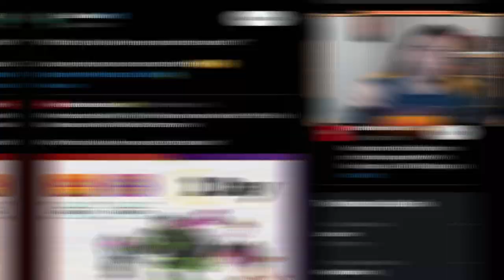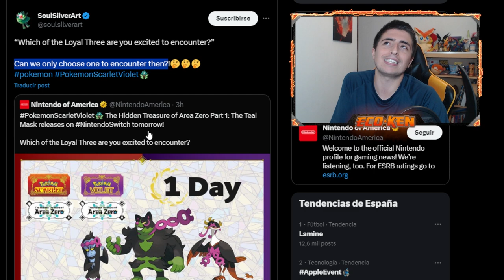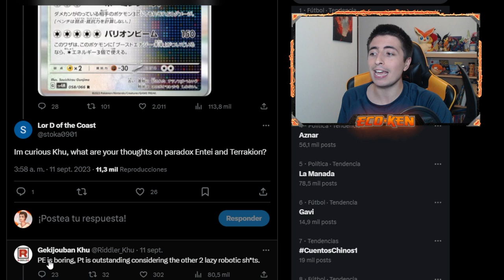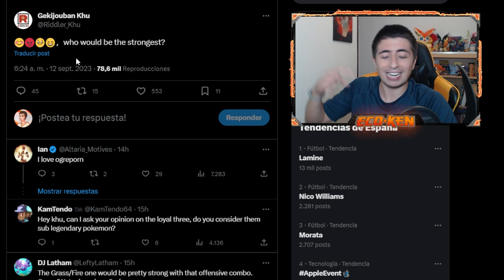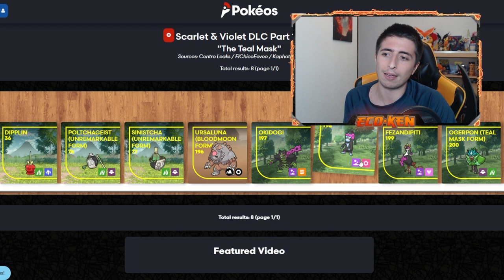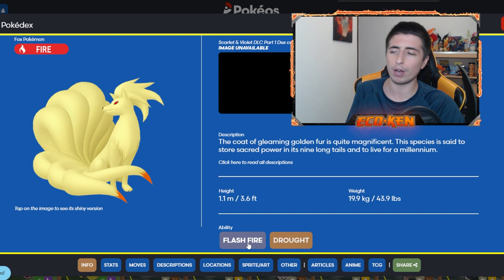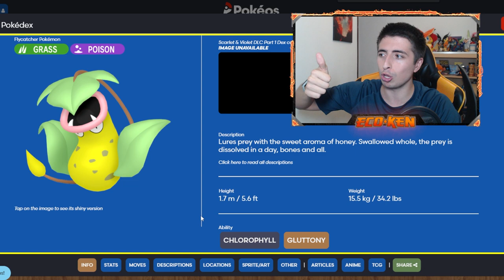💪 MI EQUIPO en el DLC de ESCARLATA y PÚRPURA || Pokémon La Máscara Turquesa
¡¡TE ENSEÑO el MEJOR EQUIPO para el DLC de ESCARLATA y PÚRPURA!!

🔽 ¡MIS REDES! 🔽